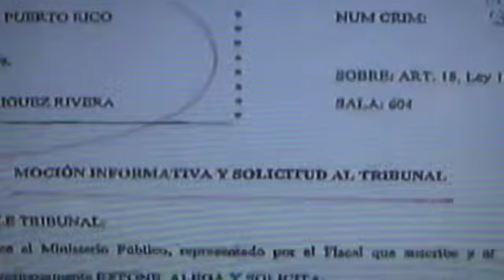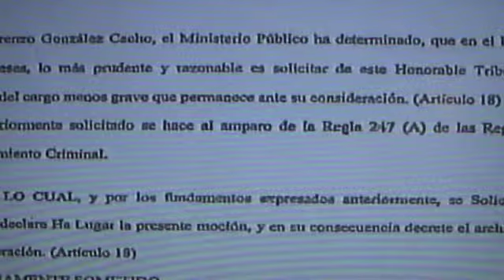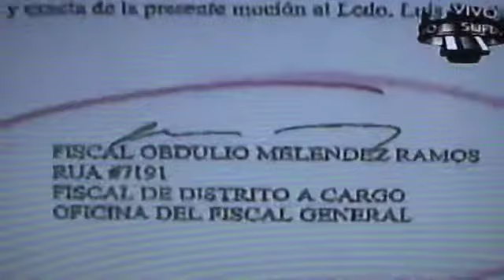LA COMAY 21-SEPT-11 1 DE 2